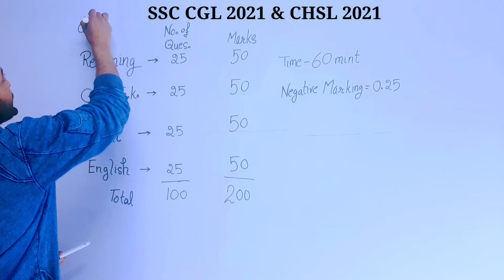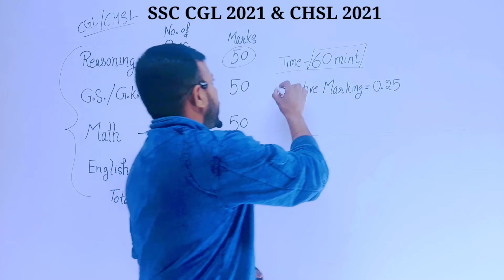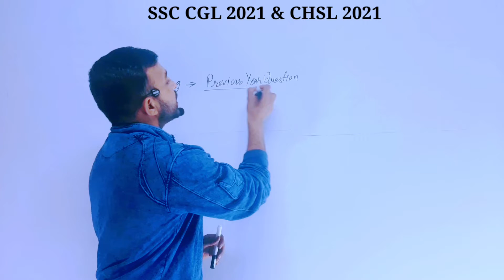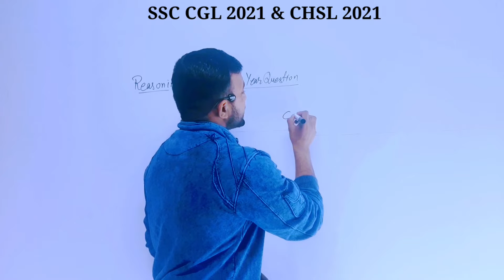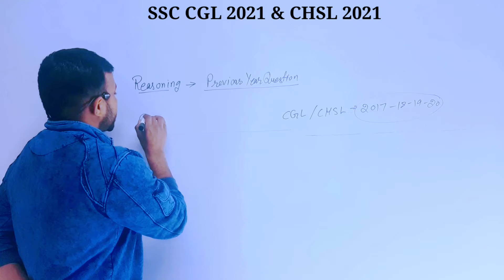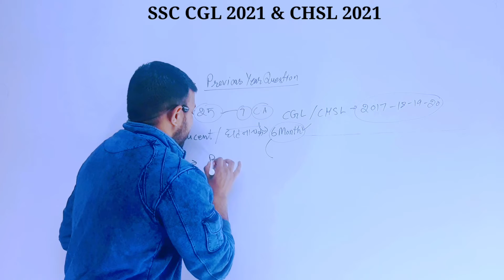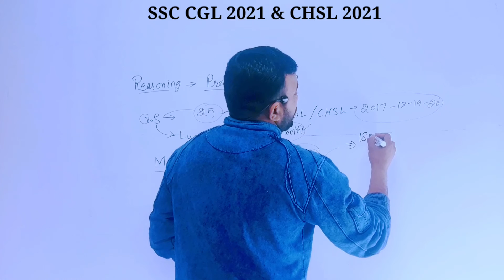BEST STRATEGY for SSC CGL 2021 and CHSL 2021 , study plan best books alongwith exam pattern syllabus